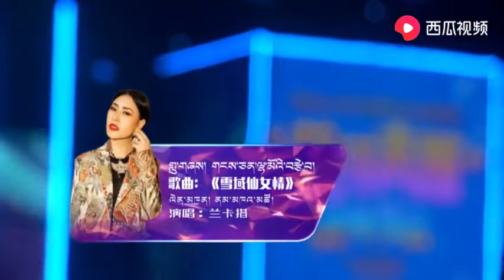༼གངས་ཅན་ལྷ་མོའི་བརྩེ་བ།༽ གཞས་མ་ནམ་མཁའ་མཚོ། / Tibetan song/ singer Namkar Tso